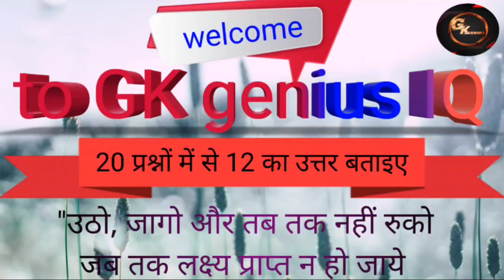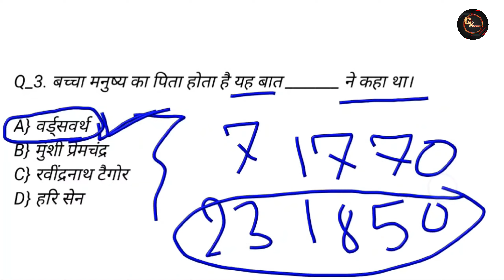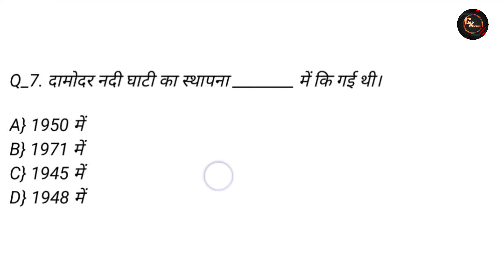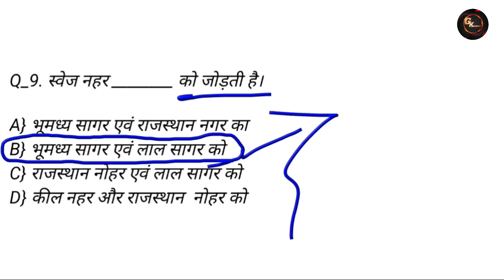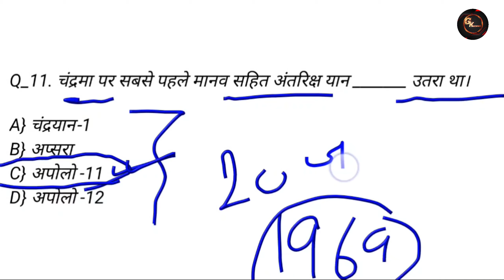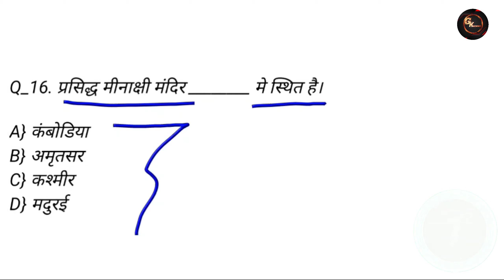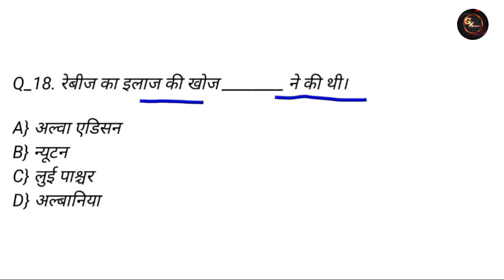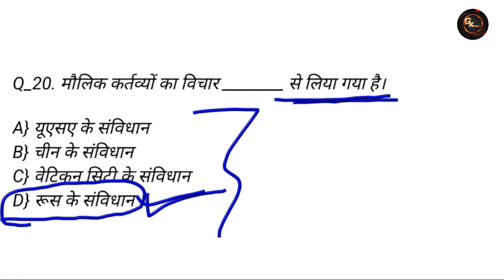General Knowledge Questions || Gktoday || Gk || Gk Question || Gk Genius IQ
General knowledge questions|| Gk Question || Gk gs question || Gk || Gk Gs || Gk Genius IQ || Gk questions and answers 2021 || Gk in Hindi

Dosto aaj ke es video me ham, Gk Questions And Answers, Gk Question, Gk today, Gk, Gk Gs, ke 20 most very very important Questions le ke aaye hai jo ki aap ke aane wale exam ke liye bahut hi important hai.Ummeed Hai Aapko Ye Video Bahut Pasand Aayegi Thank you so much...

Queries solved:
1.Gk Questions And Answers
2. GK
3. General Knowledge
4. Gk Question
5. Quiz Test
6. future Tak GK
7. Important gk
8. Quiz test
9. competitive quiz
10. competitive general knowledge
11. Important GK Questions and answer for
Competitive Exams
12. Gktoday
13. Gk Gs
14. railway exam questions
15. railway exam questions 2021
16. railway ntpc exam questions 2021

🙏🏻🙏🏻 And please support me. 🙏🏻🙏🏻